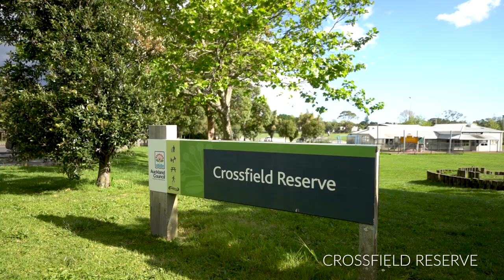20 Riddell Road, Glendowie - Real Estate NZ | Blankcanvas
Real Estate Production & Digital Marketing - Auckland

If you're looking for real estate in New Zealand, then you've come to the right place! With over 10 years of experience in real estate photography and videography, we can help you find the perfect property to call your own.

Our real estate photography and videography is top-notch, and we use the latest technology to capture the beauty of every property. Get in touch with us today to see how we can help you find your new home!

We create profitable, high-impact digital marketing campaigns and products that get results. The three principles we implement are good production design, marketing strategy, and psychological principles to change behaviors.